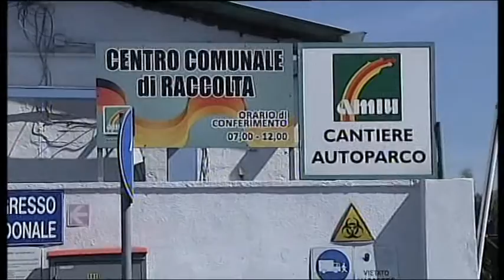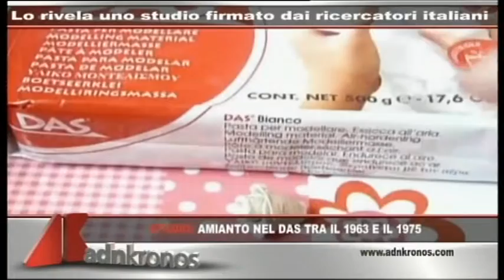BLUSTAR TV TG 30 12 2015.mpg